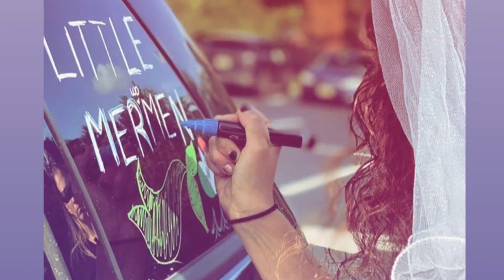The Big Bach.. Minus the Rachet.. Add a Hatchet